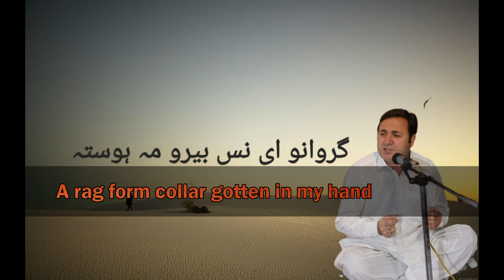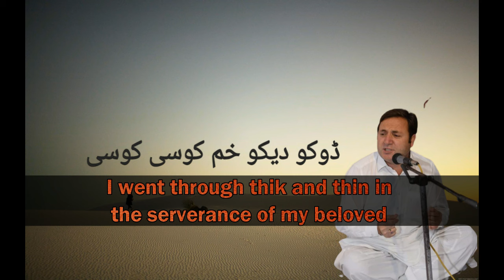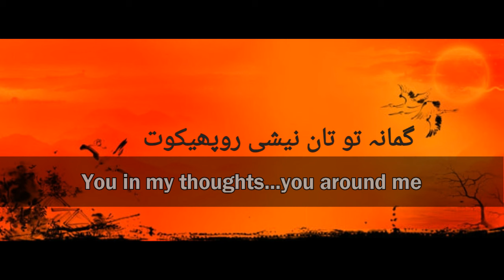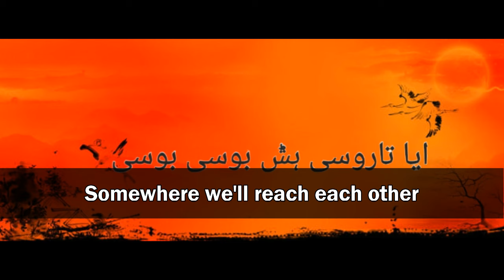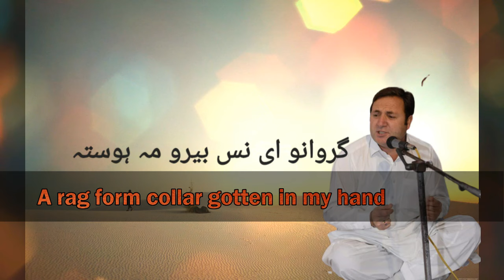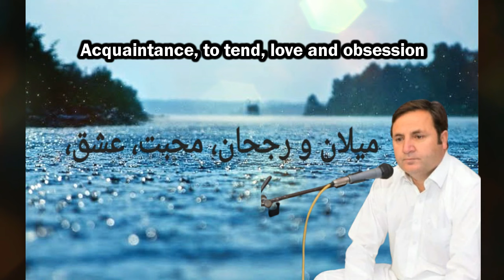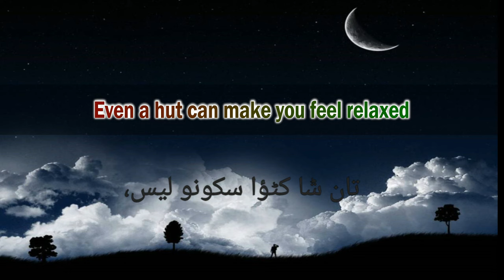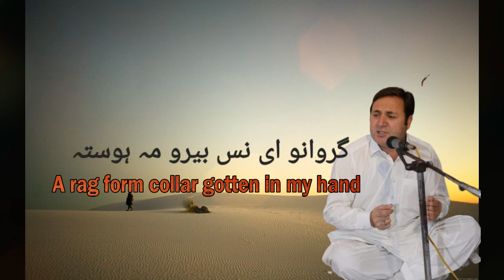Girwano e nas | Lyrics: Zulfiqar Safi | Mansoor Ali Shabab | Basharat Basha | Studio Recording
For quality audio, headphones are recommended.

Girwano ei nas - گروانو ای نس
A joint venture of renowned Artists of Gilgit, Chitral, Yasin and Hunza.
Poet: Zulfiqar Safi
Melody: Syed Azharuddin
Singer: Mansoor Ali Shabab
Sithar: Basharat Basha @BasharatBashaOfficial
Music Director: Waseem Uddin
Guitar: Mohib Yasini
Piano: Amin Ustaz
Flute: Akmal Yaqoob
Rubab: Waseem Uddin
Subtitles: M Z Zareef
Drummers: Major & Shahryar Ahmed Babu